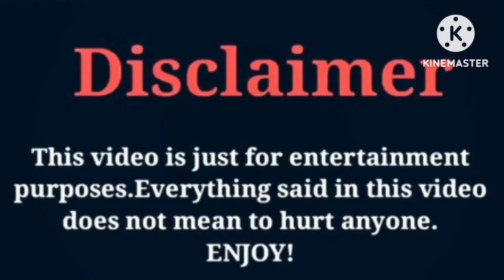James Charles VS Brooklyn Queen | Lifestyle | Comparison | Interesting Facts